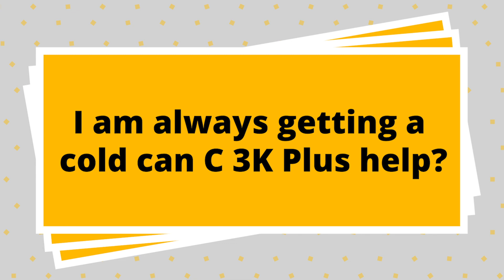I Am Always Getting A Cold, Can C 3K Plus Help? | Ask Eric Bakker